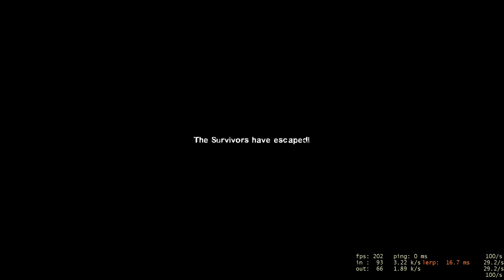EMJ and Mr.Alex playing L2D -Dead Center- 04